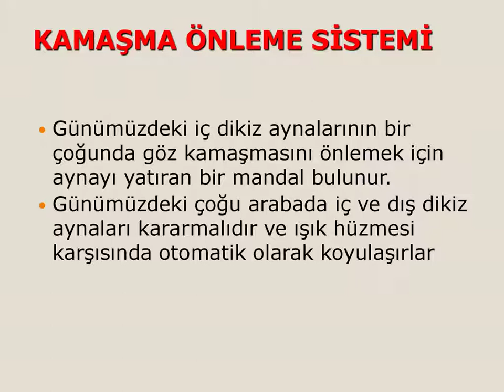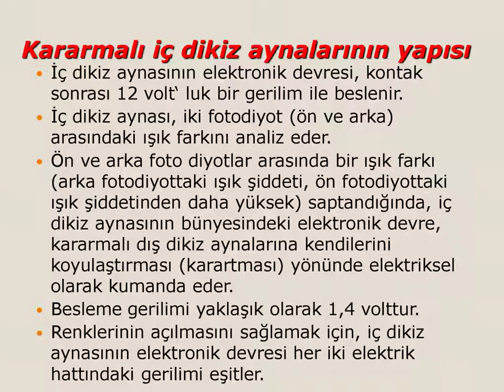ELEKTRİK KONTROLLÜ İÇ VE DIŞ DİKİZ AYNALARI